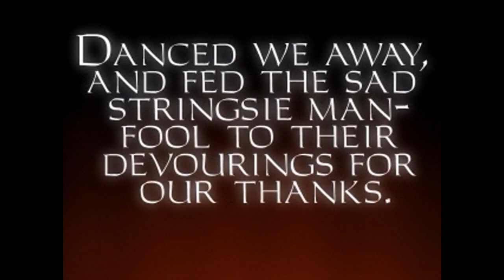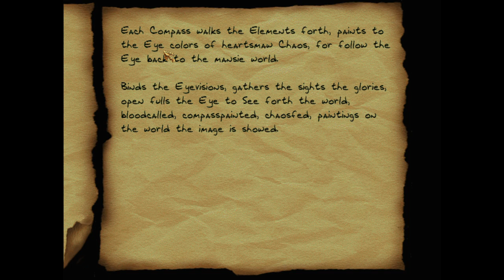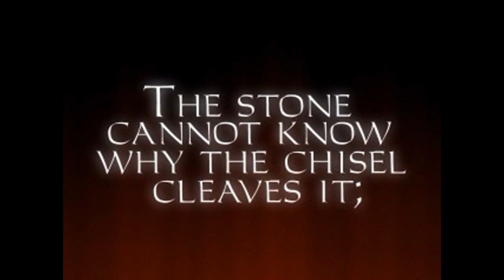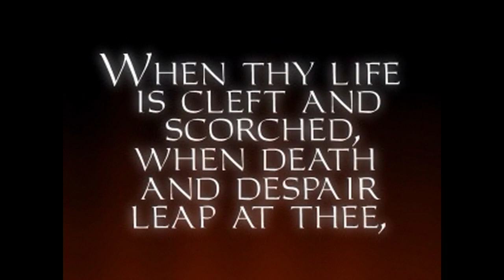Let's Play Thief Gold Pt 13 | Escape!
Fellow Hammers! By the Builder's grace, lend me thine aid

As a young orphan, picking pockets on the street of "The City" Garrett happens upon a cloaked and mysterious man in the crowd, after being caught trying to steal from him, the man (impressed with Garrett's skills) asks if Garrett would like to join the order of the Keeps, to learn their skills and to have a home. After what Garrett terms "a long education" he ultimately rejects the order of the Keepers, and instead uses they what they taught him in stealth and subterfuge to quickly become the City's greatest thief. When Garrett is contracted to steal a relic known only as "the eye" from a wealthy, eccentric client, he will undertake a series of difficult jobs, from a Haunted Cathedral, to a lost subterranean city to an abandoned opera house. Along the way Garrett may find that some stones are  better left unturned.

Thief!  One of Looking Glass Studios tentpole achievements, one of the first true stealth games ever made and one of the greatest gaming series of all time. While the first entry isn't my personal favorite, it still stands as one of the greatest games of all time. Establishing much of the lore and backstory referenced in the rest of the trilogy and containing a few of the series best missions, this entry is a must play for any Thief of LGS fan, so join me, get IMMERSED in this thieving SIMULATION, and enjoy this lets play of Thief: The Dark Project (Gold) TAFFERS!